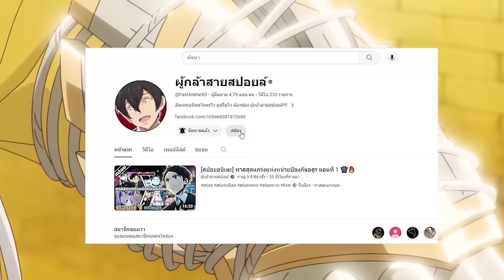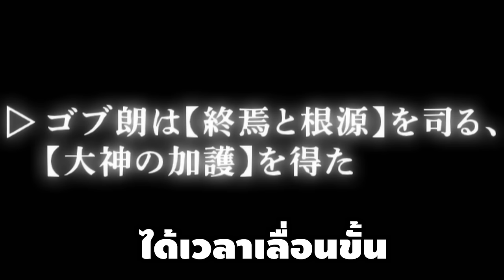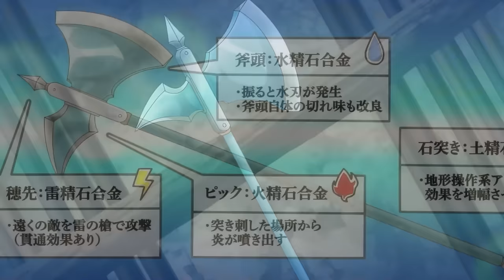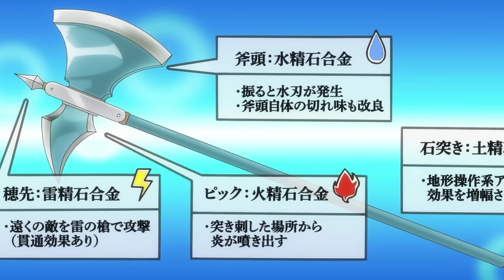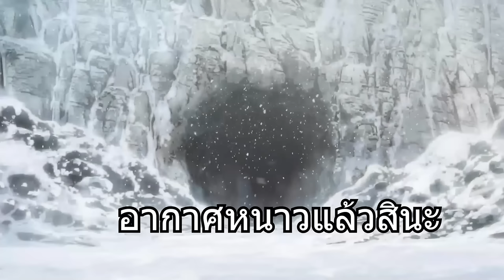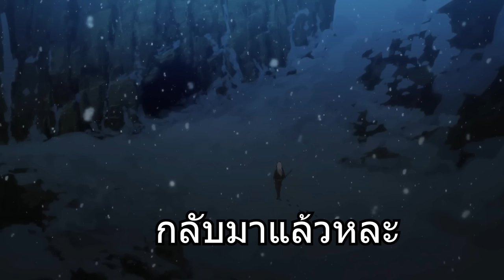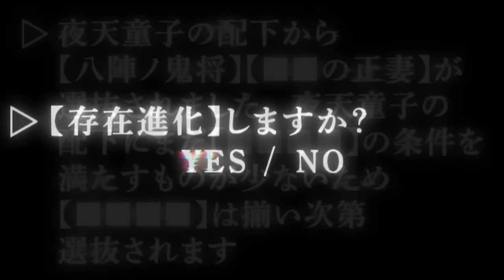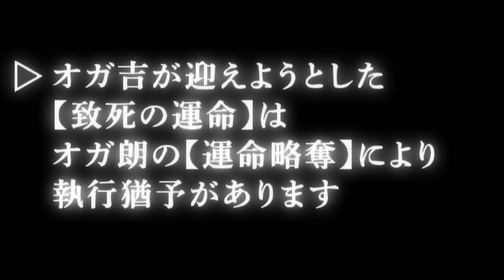สปอยอนิเมะ | Re:Monster ราชันชาติอสูร ตอนที่ 1-12 จบภาค1 ⚔️👾🔥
⚡ ชื่อเรื่อง :: Re:Monster ราชันชาติอสูร

00:00 เปิดคลิป
00:33 Youtube Premium
01:28 ตอนที่ 1-12